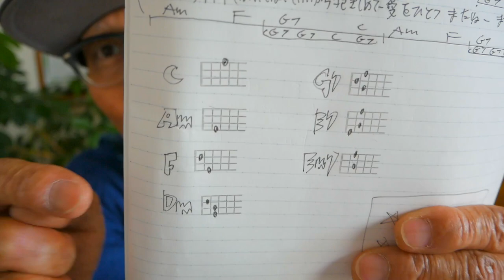ただ声一つ / ロクデナシ【ウクレレ 超かんたん版 コード&レッスン付】ただ声一つ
・初心者Ver 2:37　・かっこいいVer  22:40

6/10~12大阪で開催〜G-Laboポップアップショップ！